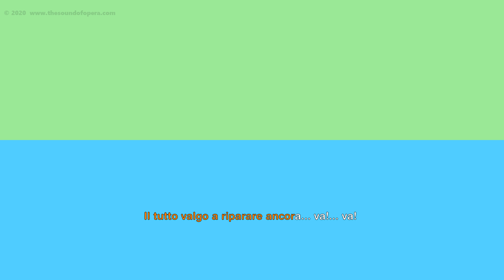LA TRAVIATA KARAOKE 11 - Annina, donde vieni? (Recitative) | Aberforth D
Karaoke to La Traviata. Violetta's maid, Annina, enters and Alfredo asks where she comes from. It turns out she came from Paris, where Violetta has gone to sell all her belongings in order to finance their expensive life in the countryside.

PARTS:
    Annina
    Alfredo

La Traviata (1853) is an opera in three acts by Giuseppe Verdi. Libretto by Francesco Maria Piave. This backing track and karaoke video by Aberforth D.